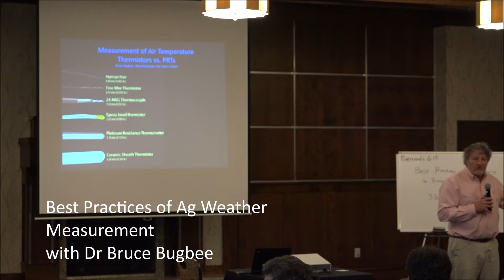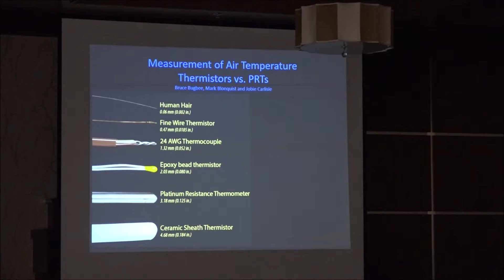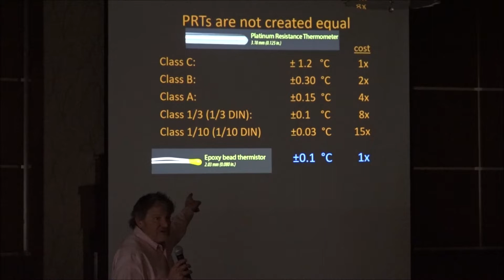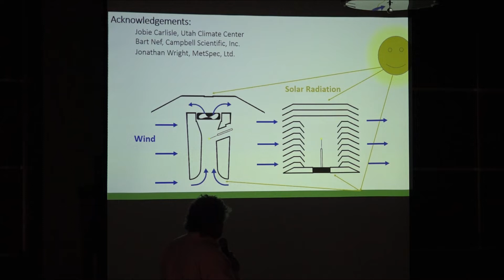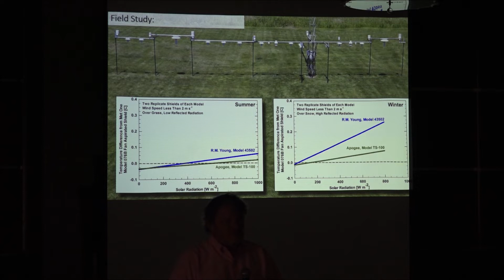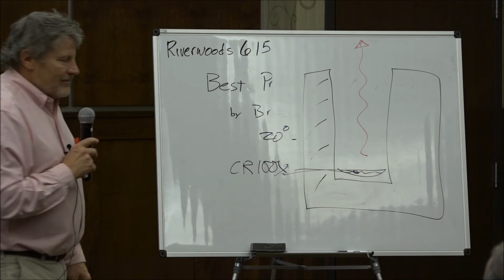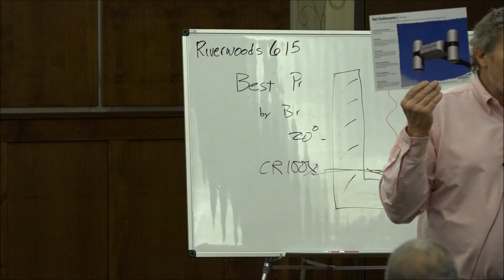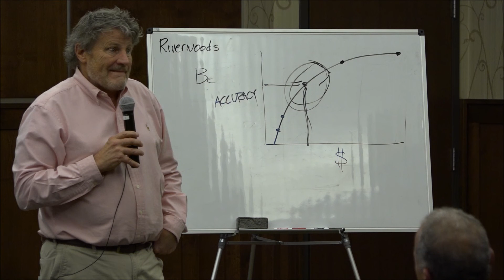Best Practices of Ag Weather Measurement with Bruce Bugbee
Bruce Bugbee, President of Apogee Instruments and professor of Crop Physiology at Utah State University, talks about some best practices of Agriculture Weather Measurement at the Campbell Scientific Partners Conference in Logan, Utah on October 3, 2018. Topics include air temperature sensors (PRT, thermistors, thermocouples, aspirated shields), radiation frost, net radiometers, pyranometers, quantum PAR sensors, and other various topics.

VIDEO CONTENT

00:48 Instrumentation Class
(1) Have some understanding of the physics of signal transduction
(2) Interfacing sensors to dataloggers
(3) Programming the datalogger.

02:46 How do you decide what new sensors to work on (at Apogee)?

06:20 First quantum meter Apogee ever built.

07:11 Bruce’s first cell phone.

07:36 Simplest measurement of temperature and the simplest measurement of air temperature. What we really need to know to determine energy balance and plant canopies and irrigation requirements of crops is the leaf to air temperature difference. We realized the air temperatures were wrong when they were measured in a standard, multi-plate static shield.

10:42 What sensor would you use to measure temperature?

12:15 Thermistors vs. PRTs. Small is better because they stay in equilibrium with the air temperature better.

14:13 PRTs are not created equal. PRTs vs. Epoxy bead thermistor.

17:34 Reasons thermistors drift:
(1) high temperatures
(2) moisture. It’s possible to make thermistors very stable.

19:04 The hidden cost of sensors. How many channels on a datalogger does your sensor take up?

20:56 Data comparing epoxy bead thermistor vs. PRTs during accelerated aging tests. Thermistors can be impressively stable if they are encased correctly.

25:20 The importance of aspirated shields. Aspirated shields vs. static shields.

36:35 Sensors and shields. Temperature monitoring in fruit orchards.

39:17 Cache Valley Atmospheric Mixing Project.

41:20 What are some of the instruments that you are most interested in? Leaf and bud sensors. A low-cost way to estimate bud temperatures. What radiation can do to surface temperatures.

48:16 A few things about humidity. Capacitance humidity sensors.

52:19 Solar radiation.

57:23 Net radiometers.

1:00:25 Questions for Bruce.